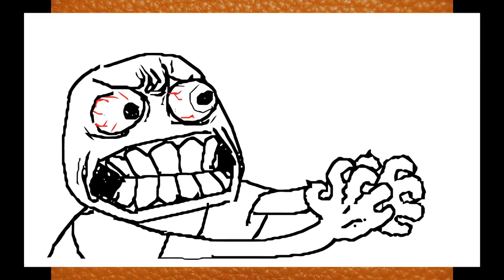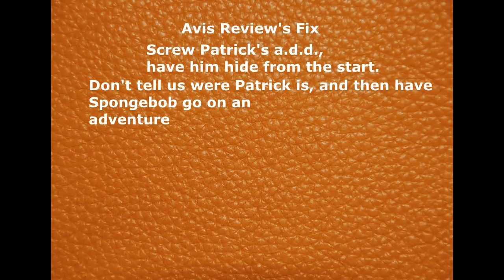Hide and Then What Happens Review (Spongebob Square Pants)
A better title for this episode would be "Hide and then Derp around for the rest of the episode"